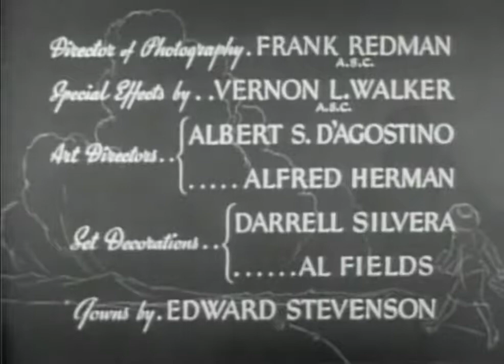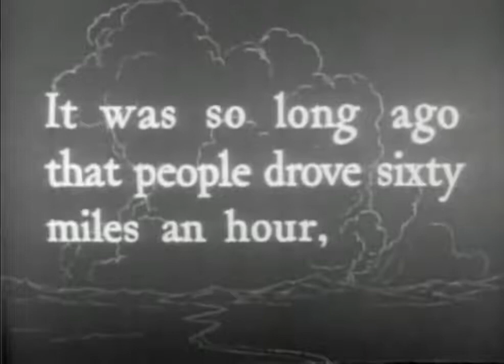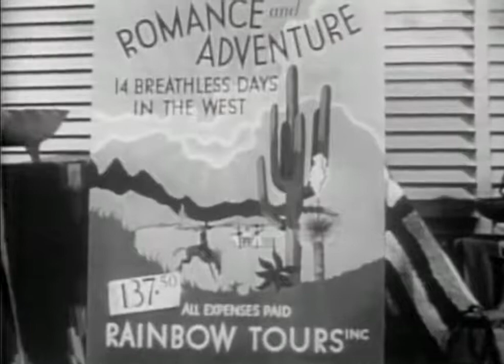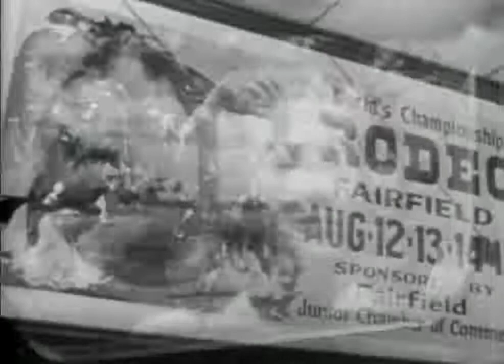A Lady Takes a Chance 1943 HD Starring Jean Arthur, John Wayne Western Movie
A Lady Takes a Chance is a 1943 American Western movie directed by William A. Seiter and starring Jean Arthur and John Wayne. Written by Robert Ardrey and based on a story by Jo Swerling, the free full length western movie is about a New York working girl who travels to the American West on a bus tour and meets and falls in love with a handsome rodeo cowboy. The film was produced for RKO Radio Pictures by Frank Ross, who was Arthur's husband at the time. The supporting cast features comedian Phil Silvers.